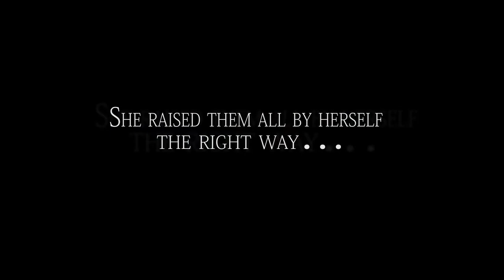Trailer Life in a Tunnel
Produced and Directed By Newman Uche Eze, A Christian Ghanaian Film. Drama. An Uchman Production, Life in a Tunnel, Kreative Icon,